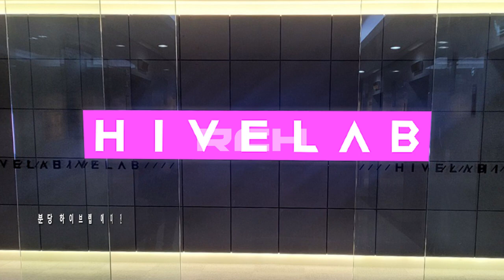[RCH] 분당 하이브랩 에이전시 (HIVE LAB Agency in Bundang LED display)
[Specification]

Display Size: (W) 3,360mm x (H) 480mm 2ea
LED Module : Indoor P1.875mm
Resolution:(W) 1,792mm x (H) 256mm 2ea